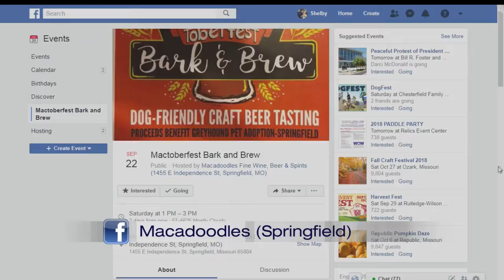Mac-Toberfest Bark & Brew - Macadoodles - 9/20/18